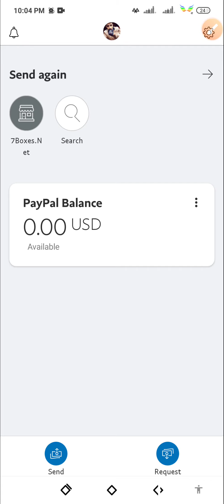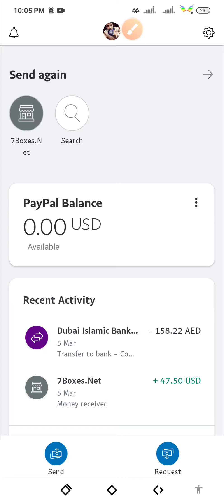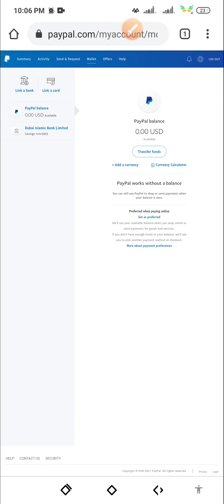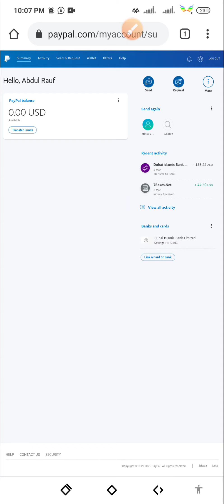How to transfer money Paypal to bank account full detail in 2021